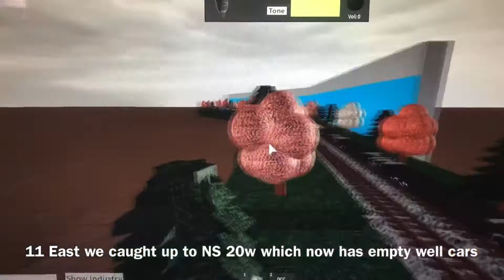NS 20w POWER MOVE (Roblox Railfanning)